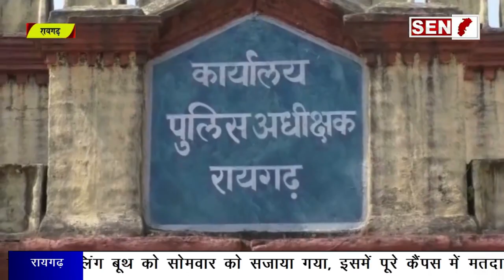रायगढ़ : पुलिस ने दो शातिर बाइक चोरों को 8 चोरी के बाइक के साथ किया गिरफ्तार!